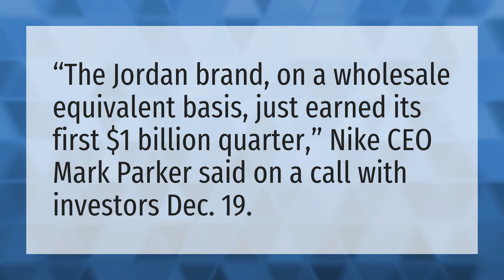Who is the CEO of Jordan Brand?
Kobe Bryant Tribute • Who is the CEO of Jordan Brand?